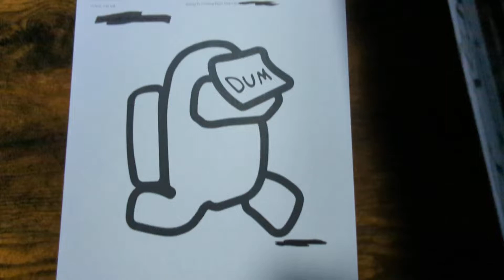Among Us Coloring, Episode 6 - Just Plain Dumb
Is he really dumb or just labeled incorrectly?